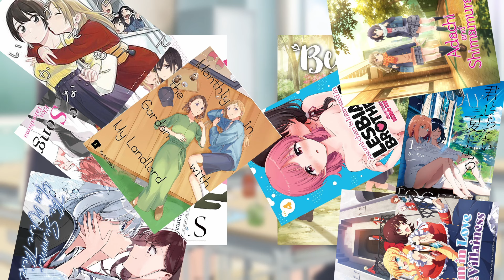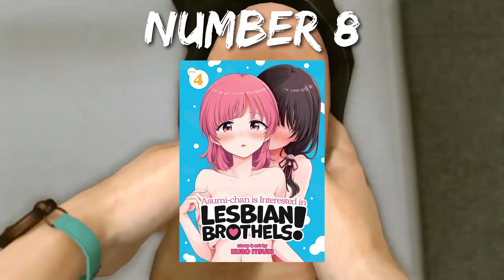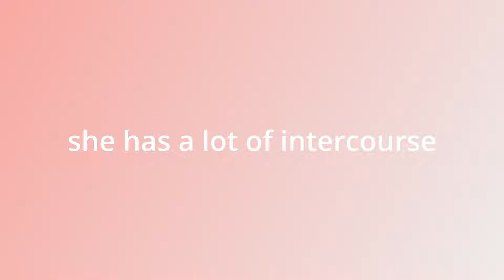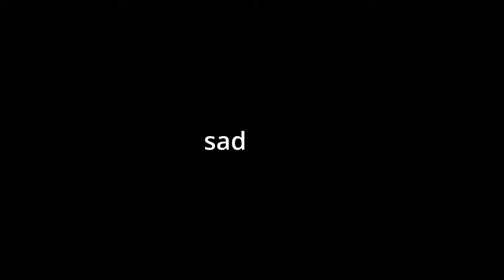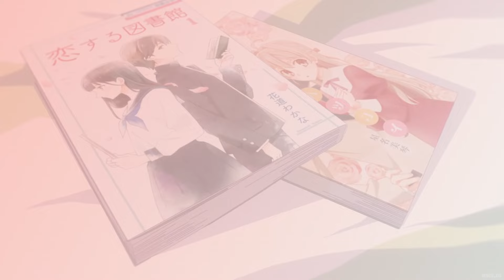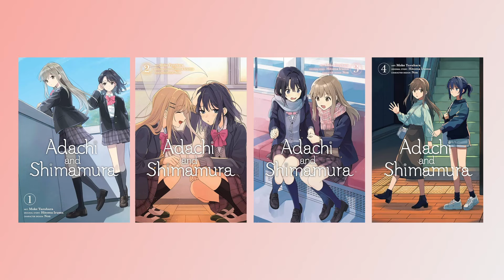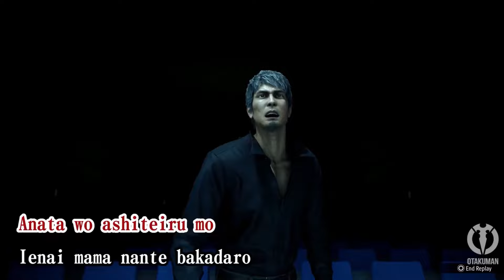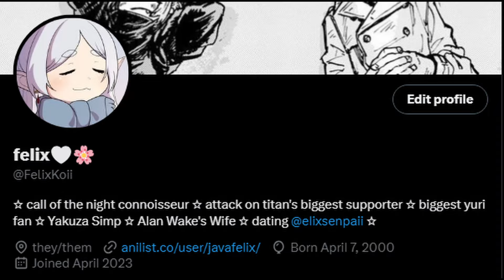Yuri is Awesome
This video is me talking about anime/manga that feature women kissing

Honorable Mentions (In Order of Appearance):
The aquatope on white sand (kinda)
Our Yuri Started with Me Getting Rejected in a Dream
Shino to Ren
I Can't Say No to the Lonely Girl
The Girl I Want is so Handsome
There's No Freaking Way I'll be Your Lover! Unless...
Yuru Yuri (kinda)
After All I Love You
My Wish is To Fall in Love Until You Die
Ms. Kobayashi's Dragon Maid (kinda)
Azumanga Daioh (kinda)
A Tropical Fish Yearns for Snow
Lycoris Recoil (again kinda)

Parts:
0:00 Intro
0:51 I'm in Love with the Villainess (Anime)
2:24 Throw Away the Suit Together (Manga)
3:34 Asumi-chan is Interested in Lesbian Brothels (Manga)
4:57 Citrus (Anime)
6:51 Monthly in the Garden with My Landlord (Manga)
8:16 Whisper Me a Love Song (Manga/Anime)
9:32 The Summer you Were There (Manga)
11:05 Bloom into You (Anime)
12:40 Adachi to Shimamura (Anime)
14:27 Honorable Mentions
15:25 How do We Relationship? (Manga)
17:29 Outro